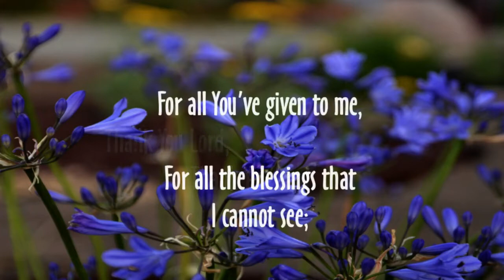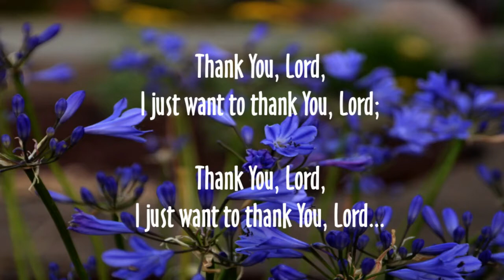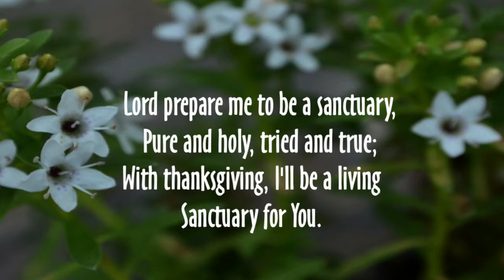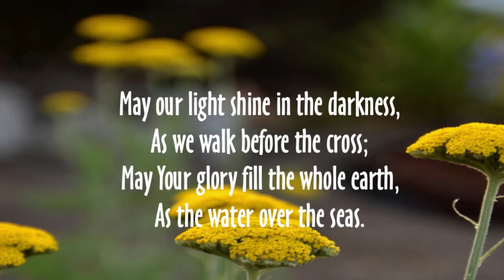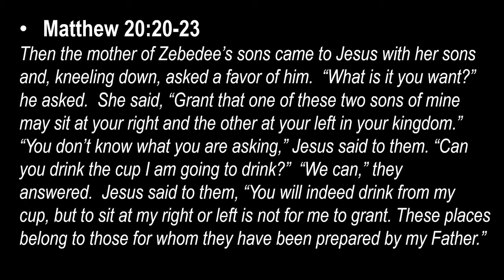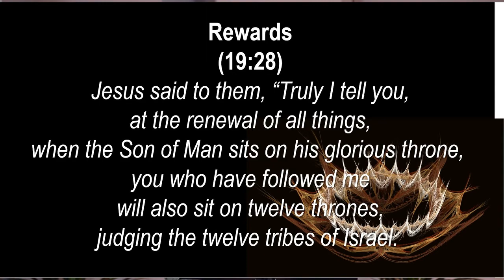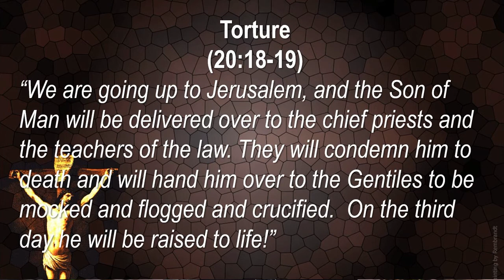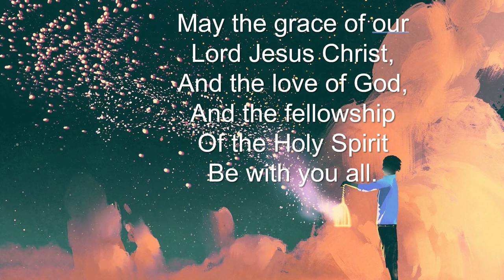How Do You Get Power During Uncertainty? Matt 20:20-23(1/24/2021) Trinity Christian Fellowship of CV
Pastor Al Brown's teaching on Matthew 20:20-23, January 24, 2021.

The Music for the Worship provided by Erwin is used under a CCLI subscription, and is intended for distribution only to those who would normally attend services at Trinity Christian Fellowship of Castro Valley, CA, as a temporary substitute due to COVID-19 restrictions.